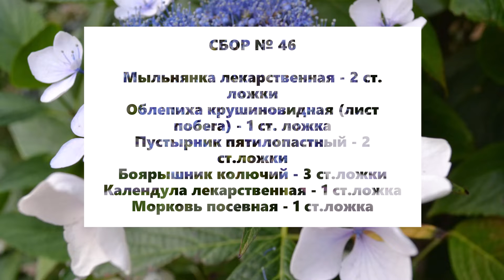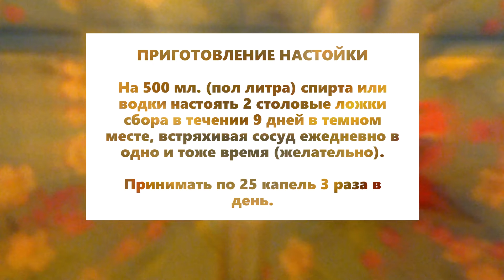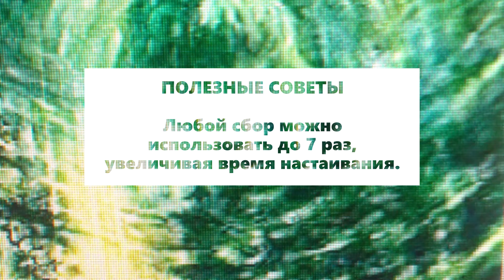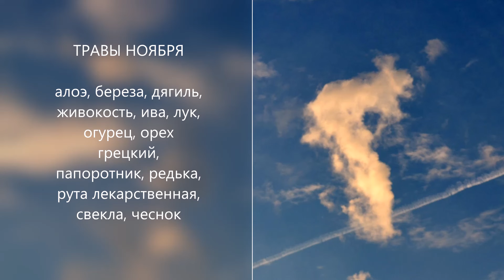СБОР № 46. ПРИ РЕВМАТИЗМЕ С БОЛЯМИ В СЕРДЦЕ, С ПЕРЕБОЯМИ, СЛАБОСТИ СЕРДЕЧНОЙ ДЕЯТЕЛЬНОСТИ.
Мыльнянка лекарственная - 2 ст.л.
Облепиха крушиновидная (лист побега) - 1 ст.л.
Пустырник пятилопастный - 2 ст.л.
Боярышник колючий - 3 ст.л.
Календула лекарственная - 1 ст.л.
Морковь посевная - 1 ст.л.

Применяется при ревматизме с болями в сердце, с перебоями, слабости сердечной деятельности.

Звучит фоновая музыка гусли исцеляет душу, отрезвляет разум. Также выставлены мои фото с русскими гуслями, которые помогают укрепить ДУХ, со-настроиться и сконцентрироваться с важным и на важном для вас.

Будьте здоровы.